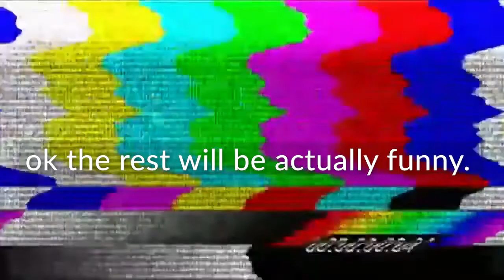[YTP] Mr Action Man And The Polynesian Spa - Chapter 1